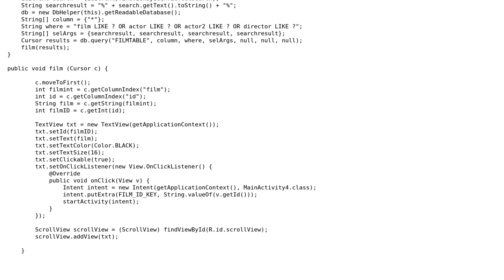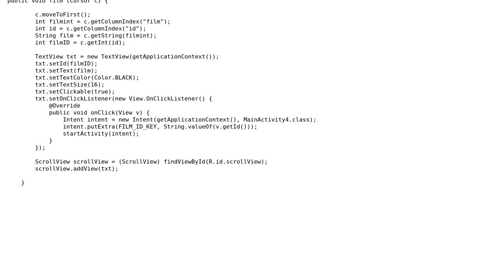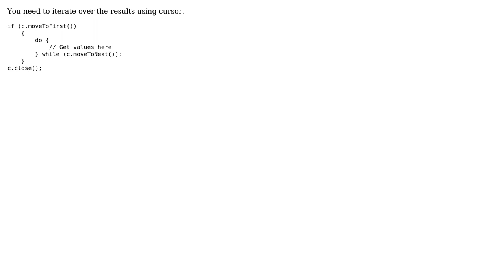Database search only returning 1 search result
With thanks & praise to God, and with thanks to the many people who have made this project possible! You are responsible for your own actions.